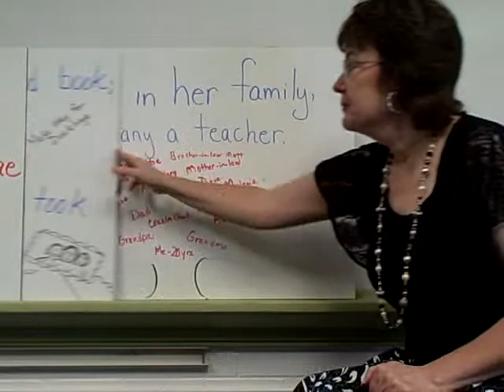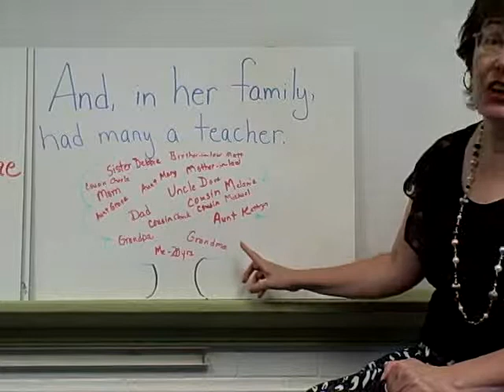Cheryl Crane Welcome